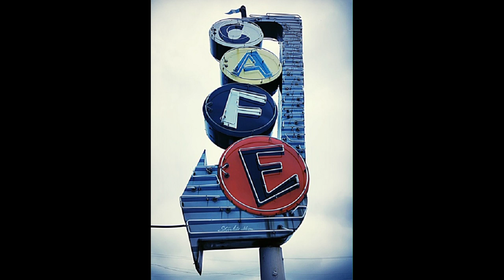Gary Audiovideo 2